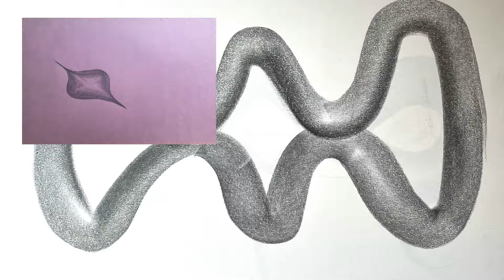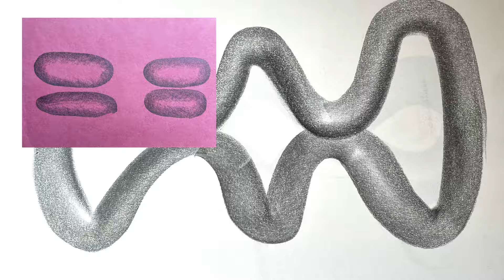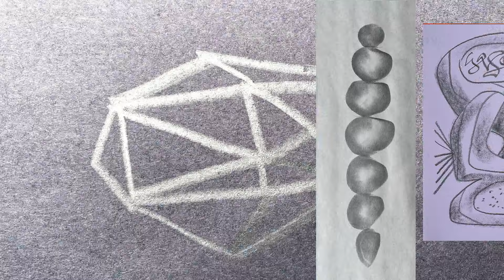No Age "Compact Flashes" (Official Music Video)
"Compact Flashes" is from "People Helping People", available on LP/CD/CS/Digital on Drag City on September 16, 2022.

Video directed by Tim Biskup
Technical Advisor Joel Trussell
Photos by Ben Clark
Art & Animation by Tim Biskup

Preorder "People Helping People" here:
ffm.to/peoplehelpingpeople